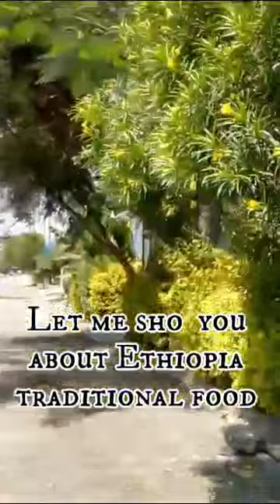Ethiopia 🇪🇹 a very beautiful people and culture. and the women of Ethiopia make really good wives 😁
Video from Terry Gregg